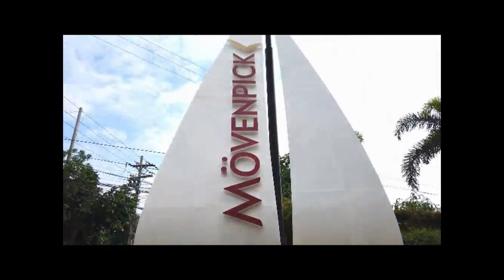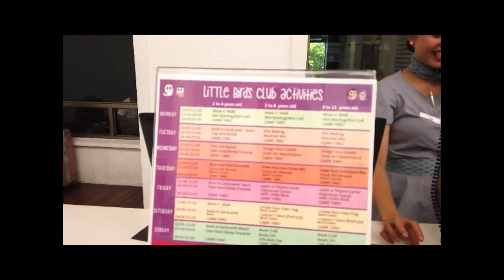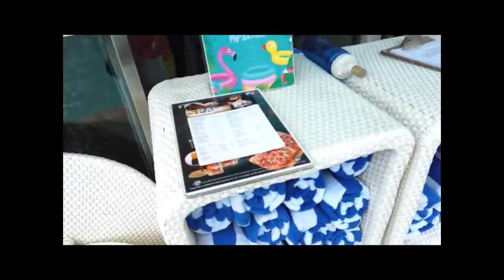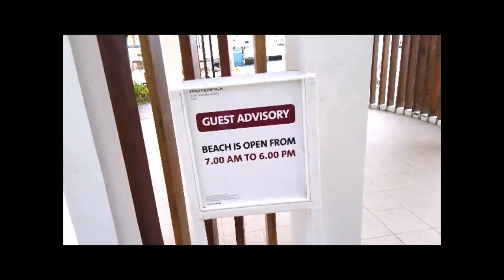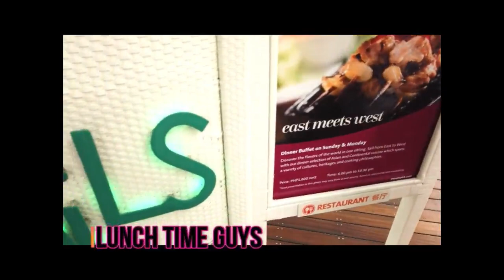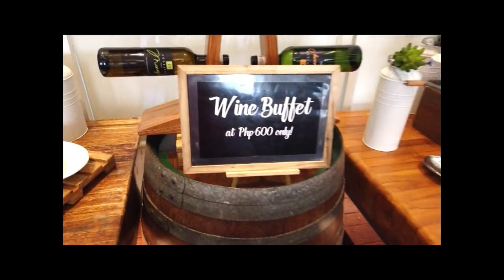MOVENPICK EXPERIENCED DAY TOUR (August2019)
I RE-UPLOAD IT GUYS COZ I MISTAKENLY DELETED THIS.IT WAS LAST AUGUST WHEN WE FINALLY SEEN MOVENPICK RESORT.AND I CHERISHED THIS MOMENT SO IT WILL BREAK MY HEART TO COMPLETELY LOSING THIS VIDEO.SO COME AND WATCH AGAIN WITH ME.